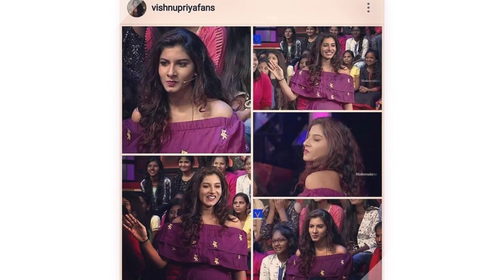Anchore Vishnu Priya Bhimineni novel and traditional photos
Anchor Vishnu Priya Bhimineni Is a Good and nice Anchor,
she
will be a great anchor in Telugu States and good actress too